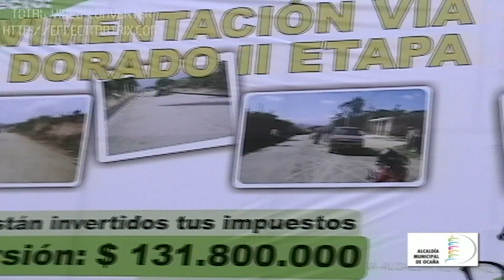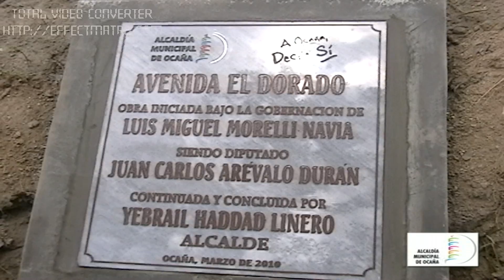Inauguracion de la avenida El Dorado 1